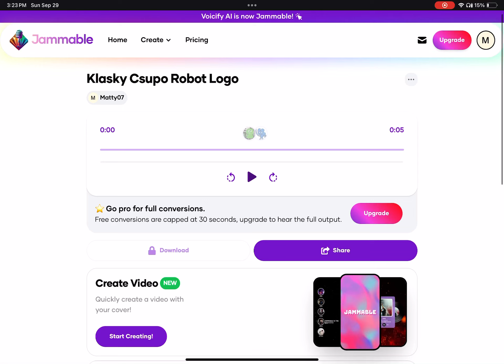Klasky Csupo Robot Logo in Four Cover.